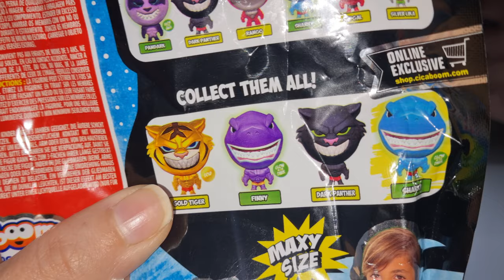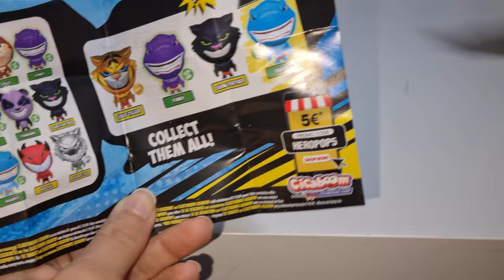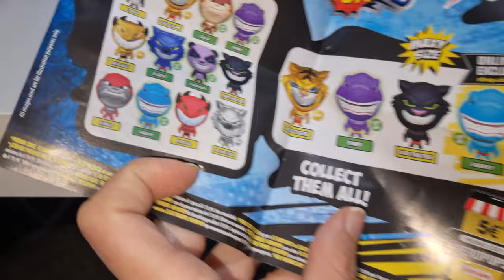ELASTIKORPS HEROPOP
nuovi heropop di @CICABOOMworld da provare sono fantastici e bellissimi

anche in edicola e nei migliori negozi di giocattoli